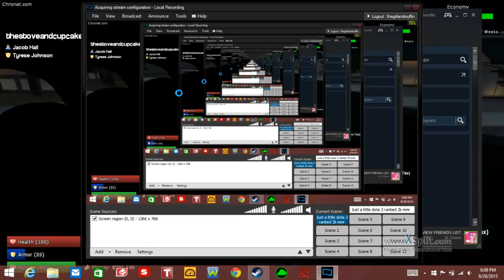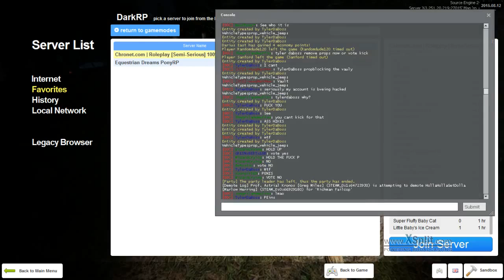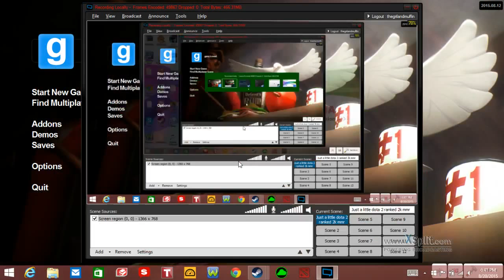Chronet Me and Tyrese Johnson mining clip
just a small mining clip
straight up thugging mane.